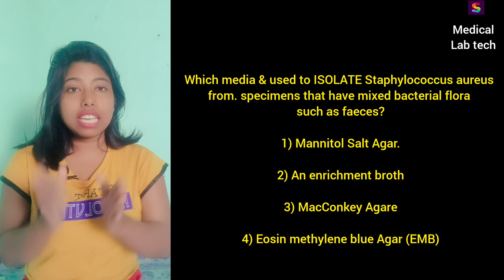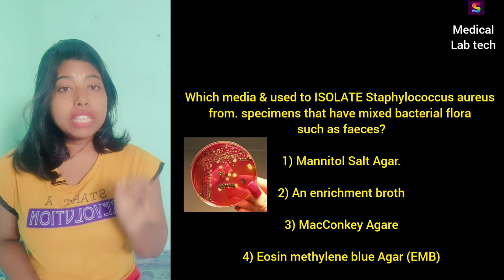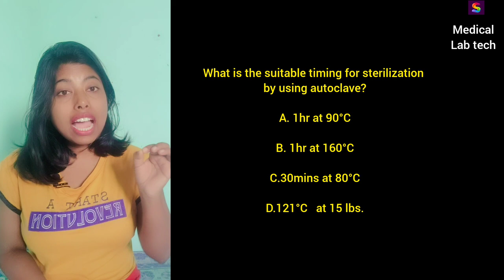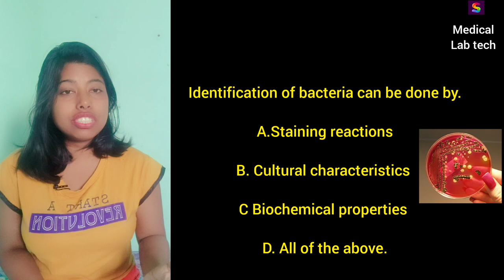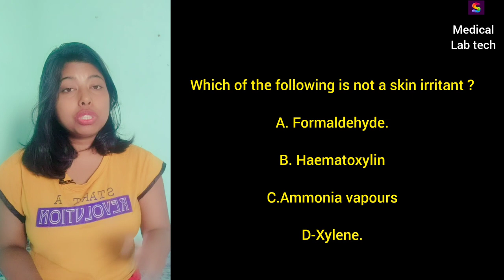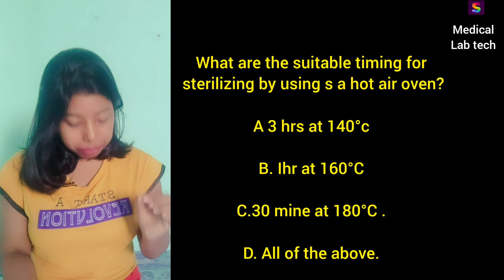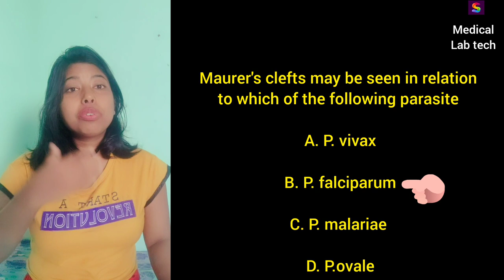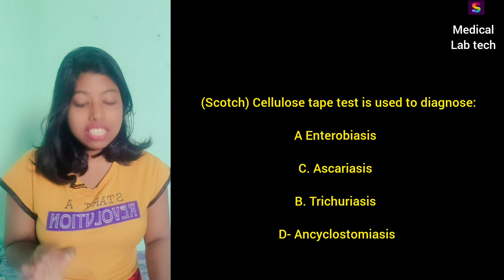MCQ for Laboratory technician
in this video lecture we have discussed about MCQ on microbiology
crack exams like osssc dsssb RSSSB drdo vacancy
watch daily dose video lecture
attend free classes